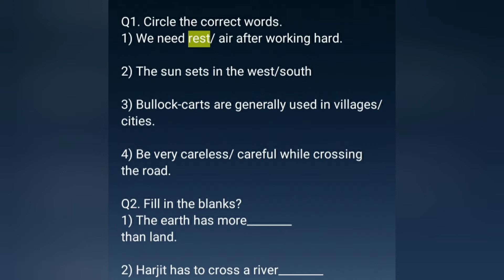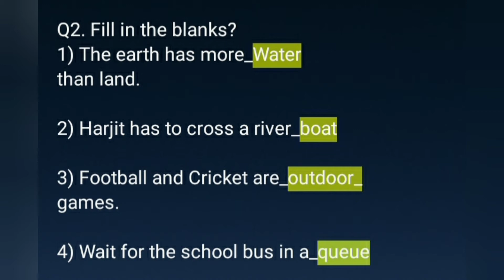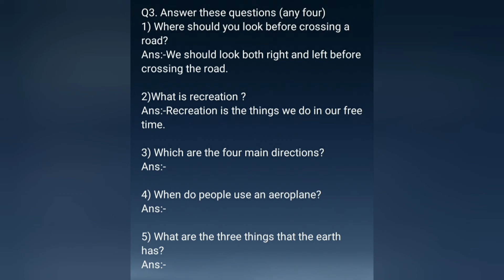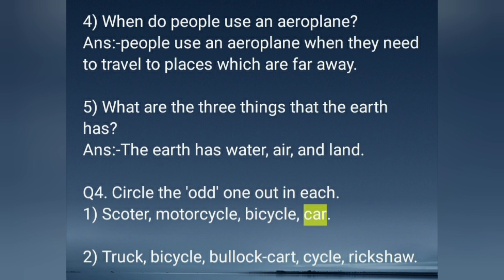"SOLVE SST PAPER FOR PA 2 EXAMINATION"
Today I am going to solve CBSE board 2 nd std students pa 2 exam SST paper.this is only help for them who don't know how to solve the whole ppr.